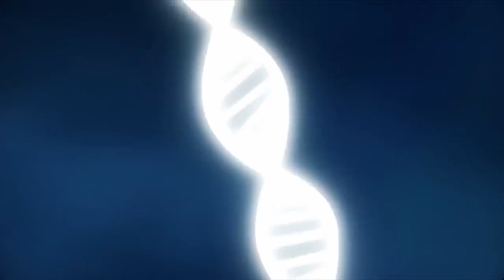ONE PIECE 1070 THEORIE GUERRE AU SOMMET A EGGHEAD KIZARU ET SERAPHIN DOFLAMINGO SONT LA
L’existence des fruits du démon est profondément liée à l’histoire de One Piece. C’est l’un des éléments majeurs constituant la structure de pouvoir de la série, ainsi que l’une des principales accroches du manga.

La série explique depuis longtemps les différentes sortes de fruits du démon, ainsi que les pouvoirs qu’ils confèrent à quiconque a la chance de les consommer. Cependant, ce n’est qu’après le saut dans le temps qu’ils ont été davantage explorés, notamment l’éveil du fruit du démon.

ONE PIECE 1070 THEORIE GUERRE AU SOMMET A EGGHEAD  KIZARU ET SERAPHIN DOFLAMINGO SONT LA, ONE PIECE 1070 THEORIE GUERRE AU SOMMET A EGGHEAD  KIZARU ET SERAPHIN DOFLAMINGO SONT LA